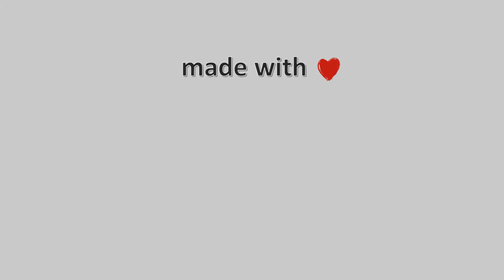12-Ιουνίου-2021, Κάμερα Καστοριάς Timelapse, Timelapses.gr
Ζωντανή εικόνα της πόλης της Καστοριάς.Ιδιοκτησία : Εκτελωνιστικό Γραφείο Χωρινός,Φιλοξενία: Αρτονοστιμιές Παπάζογλου